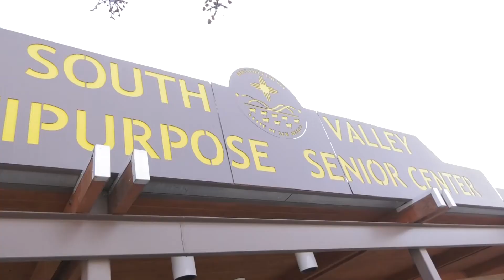BernCo Beat - Jimmy Nieto Softball Blowout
In this latest edition of BernCo Beat, Bernalillo County's Jorge Estrada interviews Commissioner Steven Michael Quezada about the Jimmy Nieto Softball Tournament this weekend,  June 10, 11 & 12 at Tom Tenorio Park in the South Valley.